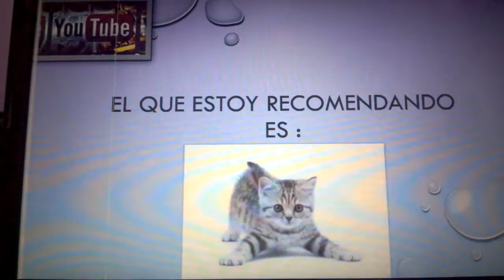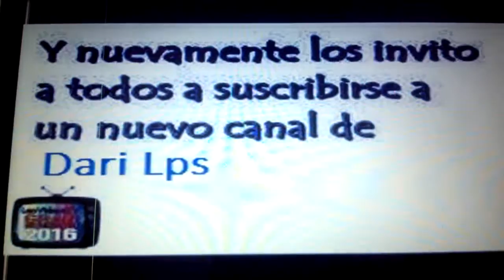recomendando un canal4